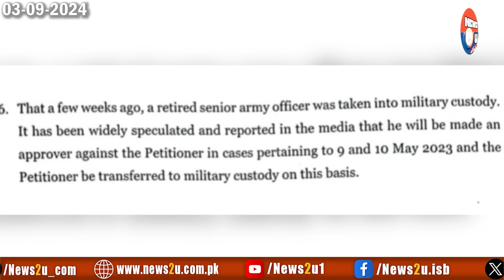Bushra! you too? Military trial, Imran Khan's screams. Explosive Declaration of Pak Army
Bushra, you too. The captain is worried Military trial, Imran's screams are loud The Explosive Declaration of the Corps Commanders Conference.